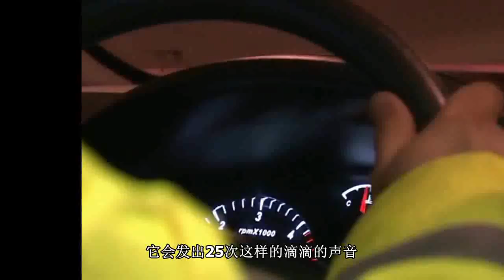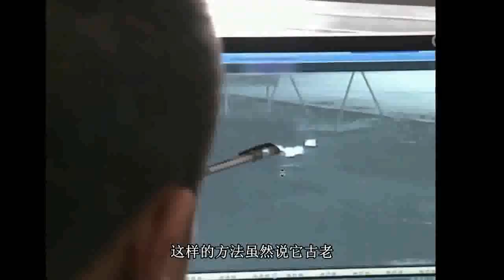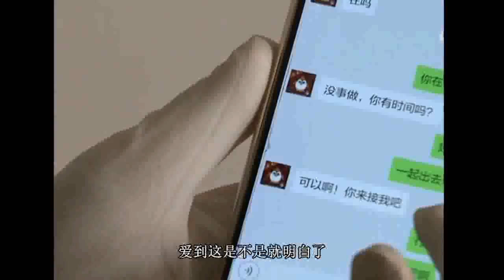绝密档案 揭秘幽灵电台